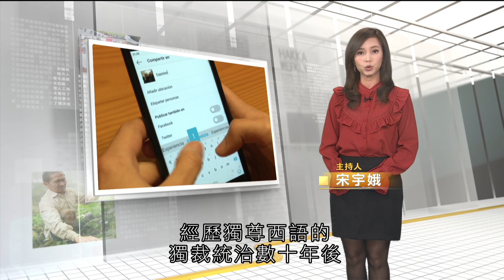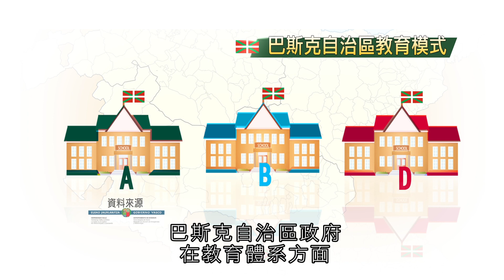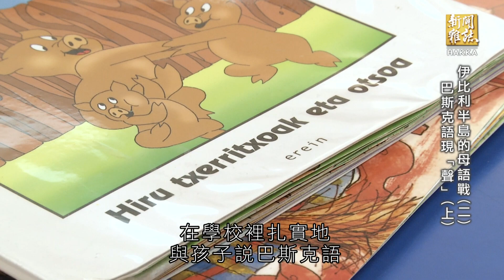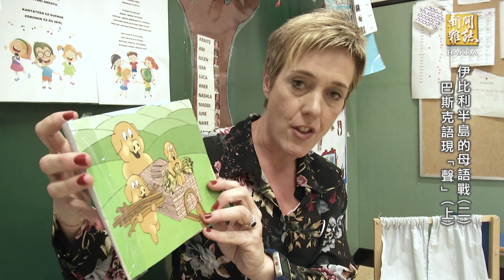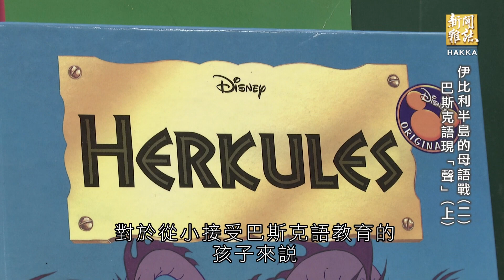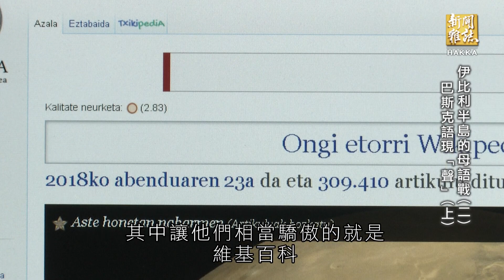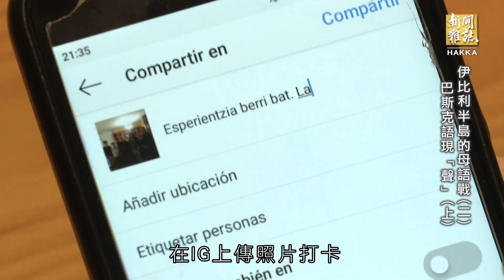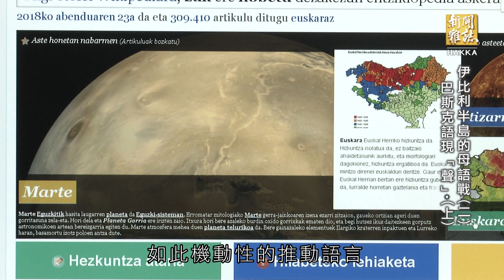《伊比利半島的母語戰(二) 巴斯克語現「聲」(上)》客家新聞雜誌第625集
經歷獨尊西語的獨裁統治數十年後，巴斯克人為了搶救巴斯克語，他們從教育政策著手，當地政府制定出三種教育模式供家長選擇，分別是全巴斯克語教學、全西班牙語教學，或是這兩種語言各一半的教學，隨著時代演進，全巴斯克語教學已蔚為風潮；而巴斯克的孩子最晚3歲就得上學校，因此推行至今，可以說大部分的年輕人都會說巴斯克語了，根據統計2016年已有71.4%年輕人會說巴斯克語，這讓巴斯克語成為「有未來的語言」。為了讓孩子從學校畢業後，還能有使用的環境，當地政府也想辦法將巴斯克語放進年輕人常用的社群網站IG、FB或是維基百科中，以動態性的政策來復甦母語。